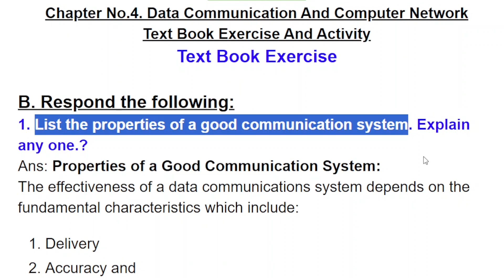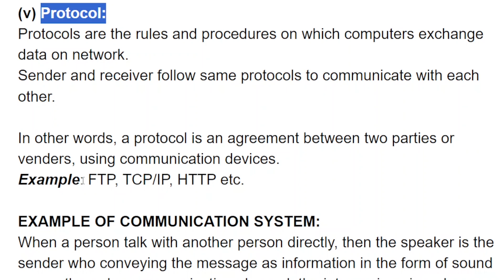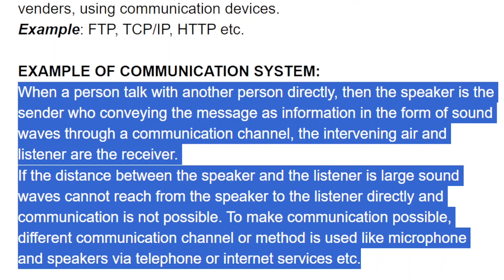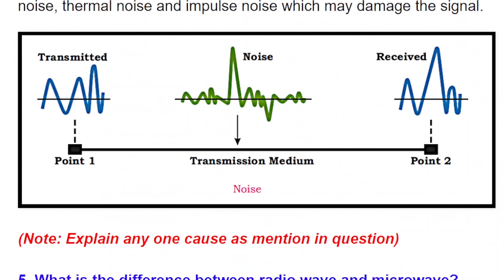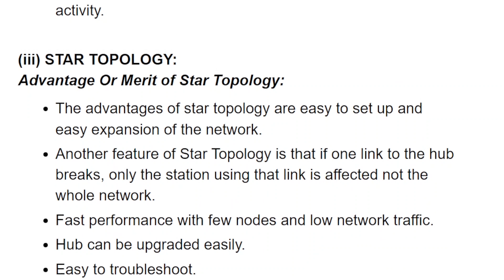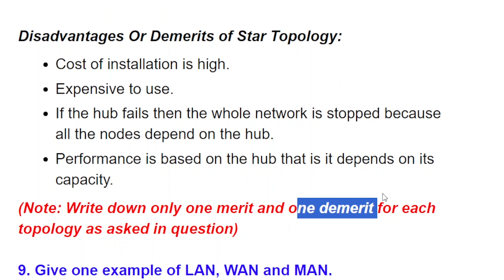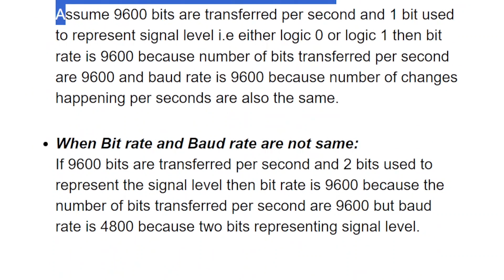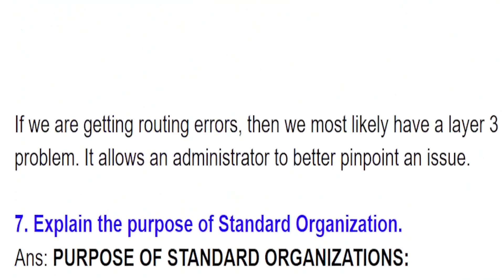9TH CLASS UNIT 4 | BOOK EX SOLVING | DATA COMMUNICATION & NETWORKING | ES ACADEMY | SINDH BOARD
9TH CLASS UNIT 4 | IMP QUESTION | DATA COMMUNICATION & NETWORKING PART 1 | ES ACADEMY | SINDH BOARD
 Computer Class IX |Sindh Board | Ch#4 Exercise | Lecture#3 | Data communication and computer network
Networking
Sindh Board
9th Class
Unit 4
Important Questions
ES Academy
Data Transmission
Network Topology
OSI Model
Network Protocols
TCP/IP
Network Security
Wireless Communication
Internet Basics
Networking Devices
Data Transfer Methods
Networking Terminology
Exam Preparation
Sindh Board Curriculumzindabad,character of happy life,computer class ix | sindh board | chapter#4 | lecture#1 | data communication and computer network,the wolves of cernogratz,questions prt 2,by car across europe,questions revised 2,questions revised 1
GOOD NEWS 😱 2024 Board Exam 9th Class 2024 | 10th Class 2024 Exam Date 2024 | 2024 Papers News#class10exam2024
Paper Pattern 2024 Board Exam 9th Class  2024 | 10th Class 2024 Exam Date 2024 | 2024 Papers News
BOARD EXAM 2024 😱 9TH CLASS 10TH CLASS BOARD PAPER 2024 LATEST NEWS- EXAM 2024
2024 Board Exam Date 9th Class Exam 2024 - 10th Class Board Exam 2024 | Board Paper 2024 News
9th Class Board Exam 2024 | Board Paper 2024 9th Class
Exams News 2024 | 9th Class exams 2024 | 9th Class exams 2024 | Result 2023
Date Sheet 2024 Exam | 9th,10th,11th & 12th exam policy 2024 | Board Exam 2024 Date | 2024 Exam News 9th Class Result 2024 Matric result 9th Class Board Exam 2024 | Board Paper 2024 9th Class